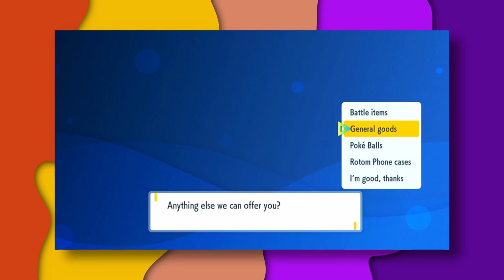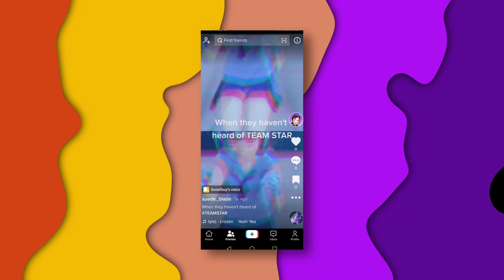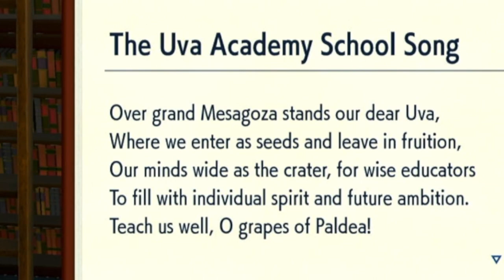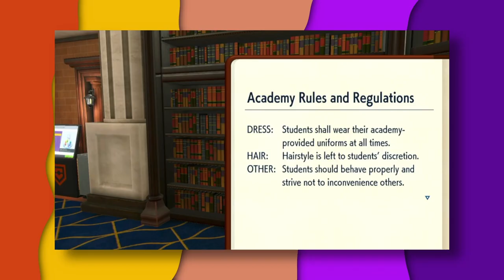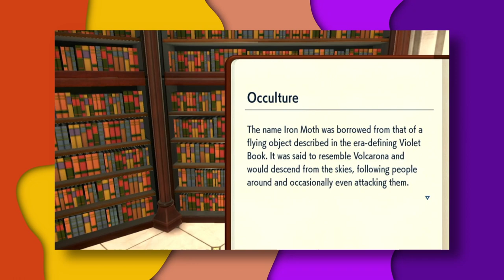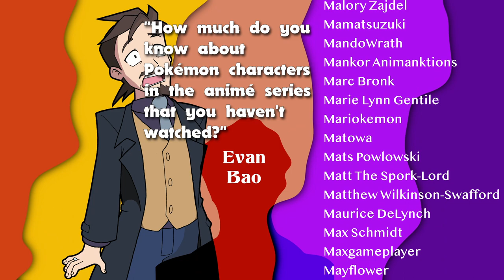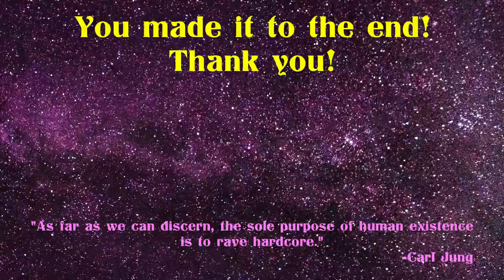THAT'S A RED FLAG NEMONA 🚩🚩👀 Pokémon Violet Hour 4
That girl ain't right, I swear...
Special thanks to Channel Member Cyber Robert for the support! 👍

CHAPTERS
0:00 - Intro & Housekeeping
0:30 - Recap & Nemona's Challenge
2:32 - Terastalising, pt 1
3:00 - Mesagoza
6:27 - Team Star
7:45 - Terastalising, pt 2
9:06 - Uva Academy
11:04 - Arven pops in
12:14 - Cassiopeia hacks in
12:39 - Biology
12:56 - MathSSSS
13:33 - Battle Studies
13:51 - Library
17:04 - Patron Q & A

MUSIC

Promenade by @nonamenosocks

Chuck Kick Ass by @DarkFantasyStudio

"Equilibrium" by juniorodeo x azula x Arbour

"Black Mass" by Brian Bolger @ncalib

"(A-Trak Version) Yeah Yeah Yeahs - Heads Will Roll (JVH-C Remix)" by @jvh-cmusic8473

"Let It Out" by Goson x Dreamfield

"Jordan's Dream" by Goson x Dreamfield

"Phantom" by @nonamenosocks